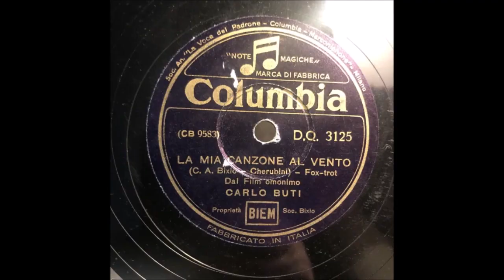CARLO BUTI LA MIA CANZONE AL VENTO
CANZONE  del   1939. AUTORI  :  BIXIO  /  CHERUBINI.